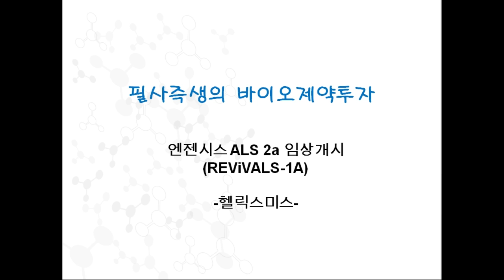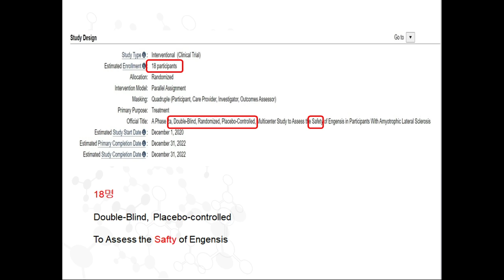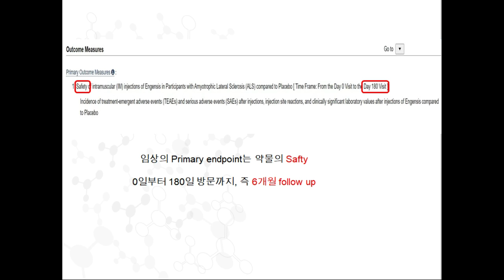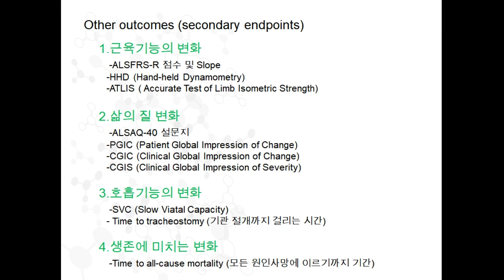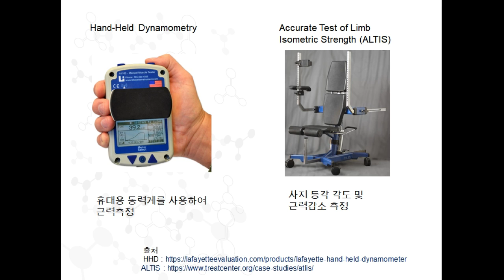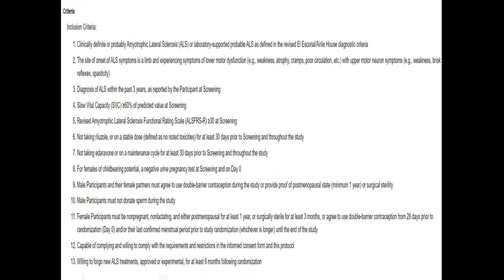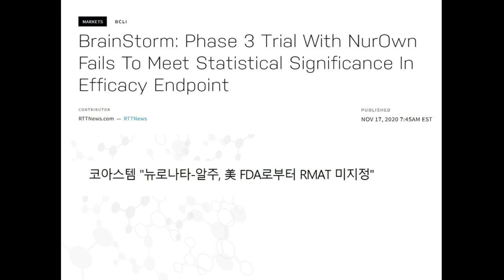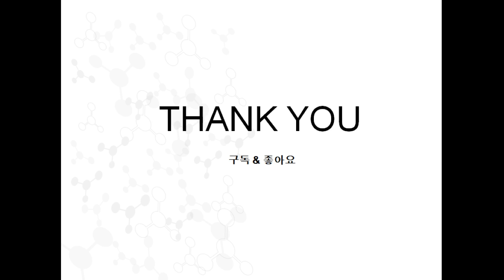엔젠시스 ALS 2a상 분석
엔젠시스 ALS 분석영상입니다.
Clinicaltrials.gov에 나와있는 프로토콜을 기반으로 분석해 보았습니다.